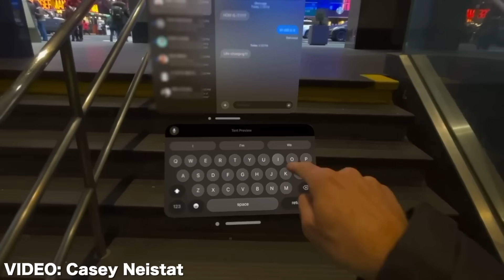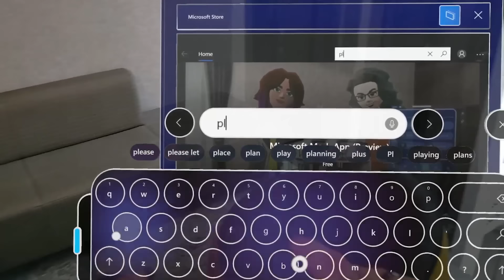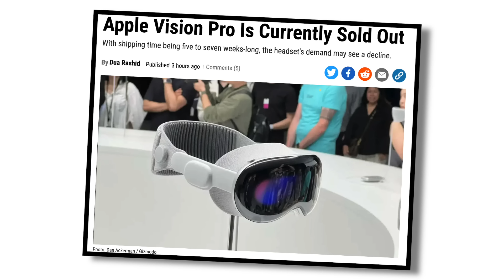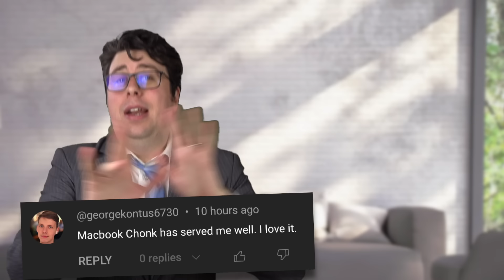Microsoft Reacts to the Apple Vision Pro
Microsoft reacts to the Apple Vision Pro by saying… it’s not fair!